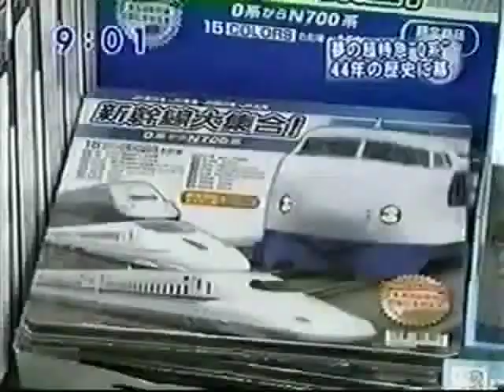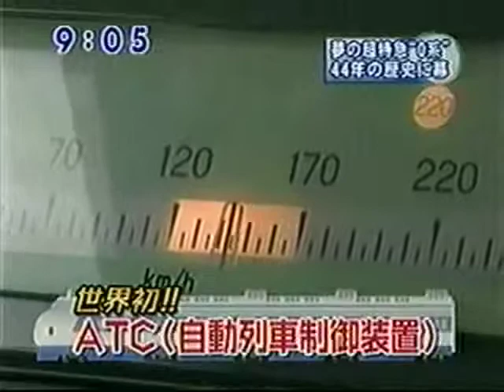Lori Andrews, jazz harpist - music used for Bullet Train video (japanese)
Lori Andrews' music was used for a Japanese TV special on Shinkansen (the Bullet Train). Sorry about the edits, not knowing the language, I probably killed the message! This ad was originally about 30 minutes, had to scale it down. Thanks for using our music Japan!!